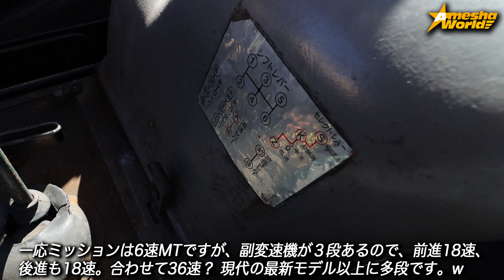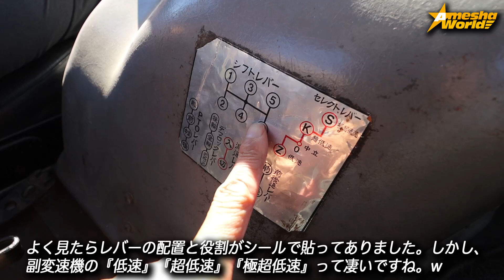半世紀前の骨董品だけど、オフロード走破力は最新のSUV以上かも？｜昭和48年式 メルセデスベンツ ウニモグ（406型）公道試乗｜1973y Mercedes-Benz Unimog 406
「アメ車の旧車・オールドカー」企画の番外編。今回紹介するのは、メルセデス・ベンツが製造・販売した多目的作業用自動車『ウニモグ（Unimog）』です。
今回は前編（車両紹介）と後編（公道試乗）の2本立てですが、故あって先に後編の方を公開しました。
↓前編の車両紹介はこちらです。

車両の概要は下記の通りです。
・車名：1973年型 メルセデス ベンツ ウニモグ（406型）
・価格：298万円（現状販売）
・ボディカラー：ガンメタ（OD色？）
・内装：ブラック
・エンジン：5675cc 水冷直列6気筒 SOHC ディーゼル
・ミッション：フロア18MT（前進18速・後進18速）
・駆動方式：4WD
・乗車定員：2名
・車検：なし
・走行距離：2万1066km（実走行）
・ホイール：12.5J×20インチ
・タイヤ：コンチネンタルMPT E6 365/60R20
・正規輸入車（元道路公団所有車）

車検証上のボディサイズは以下の通り。
・全長×全幅×全高：409×202×236cm
・ホイールベース：2380mm（カタログ）
・最大積載量：2000kg
・車両重量：3300kg
・車両総重量：5410kg

エンジンスペックは以下の通り。
エンジン形式：OM352型
最高出力：82.8ps/2550rpm
最大トルク：26.4kg-m/1600rpm
燃料タンク容量：80L

変速機や駆動方式は以下の通り。
6速マニュアルミッション
副変速機3段：『低速』『超低速』『極超低速』
減速レバー：『入』『切』
デフロックレバー：『後輪』『全輪』『デフロック』
PTOレバー：『前後』『前』『後』

車両紹介については、この後に公開予定の前編に記載します。

・住所：熊本県熊本市東区戸島西3丁目1-3